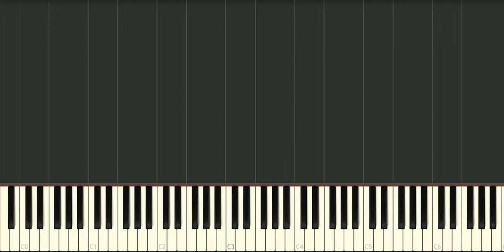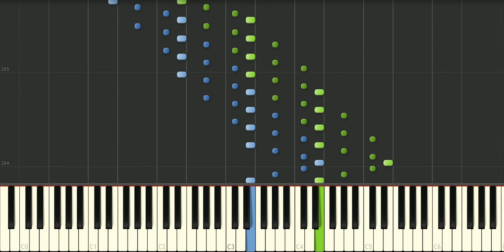How to play sonata no 14 (third movement) by beethoven on piano - Synthesia